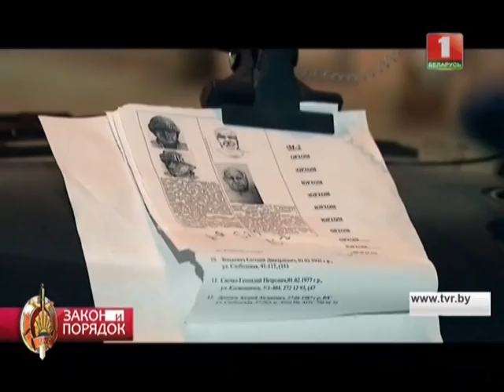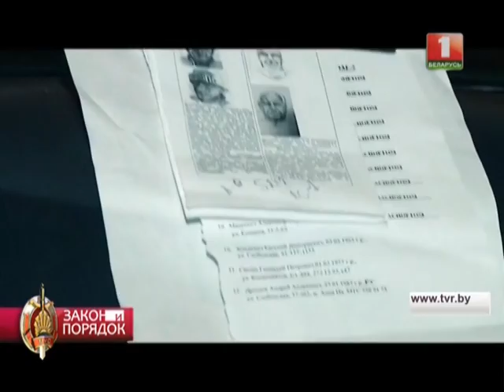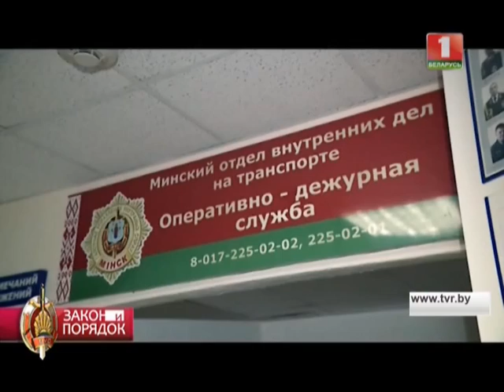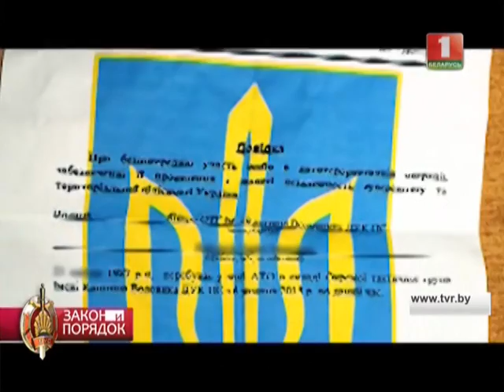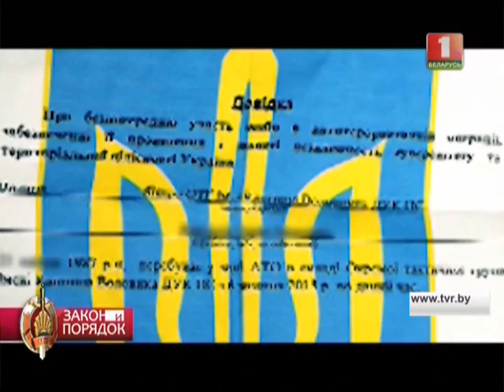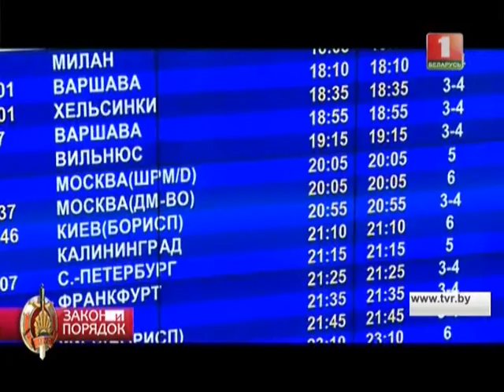Городской патруль. Закон и порядок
Подготовиться к условиям, в которых окажешься на деле, просто невозможно. Никогда не знаешь, на что способен преступник. Потому бойцов ОМОНа готовят в максимально приближенных к реальности условиям. Они должны уметь вовремя сориентироваться, подстроиться под обстоятельства и главное - победить!